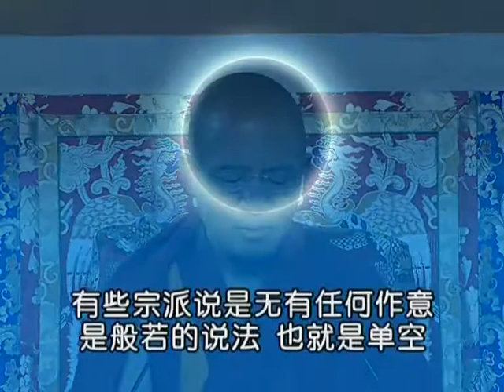现观总义06